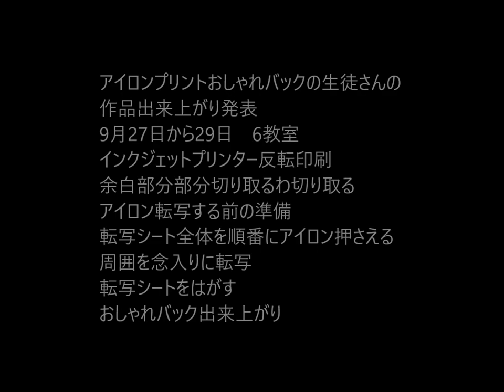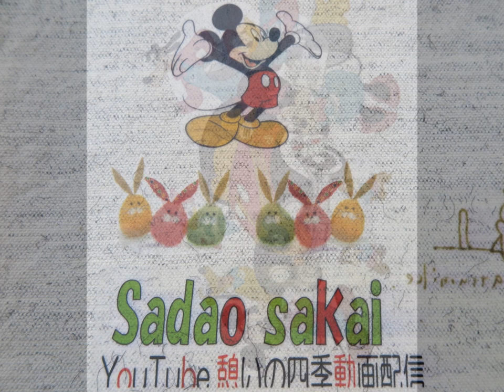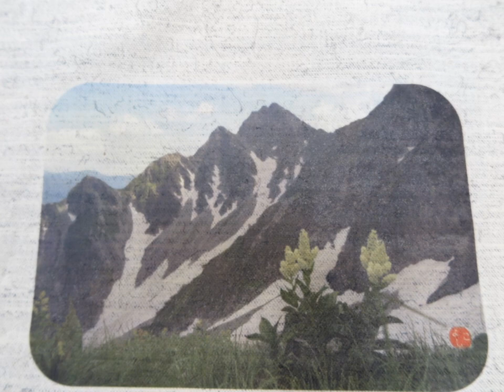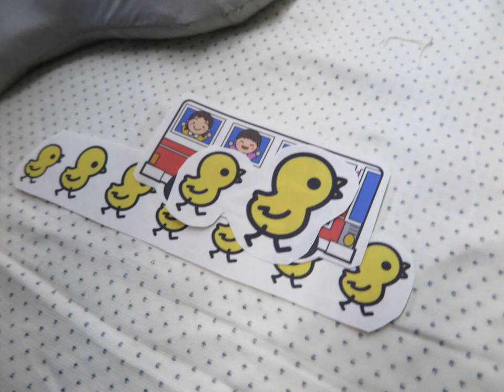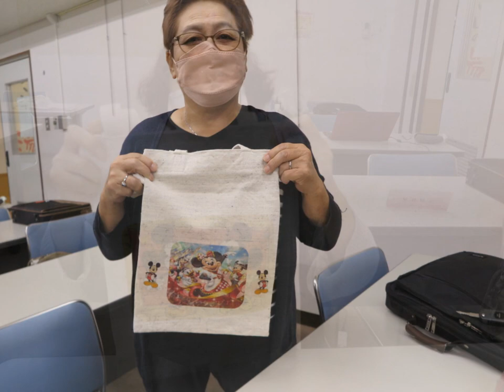2023 9 30プリントバック作成パソコン教室★